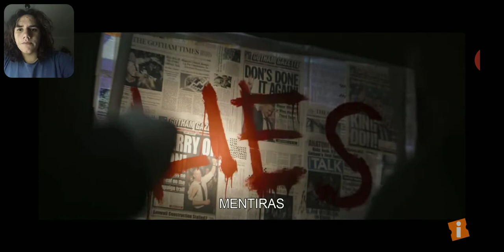ROBERT PATTINSON HOMÃO DA PORRA!!!! (The Batman: React do Trailer)